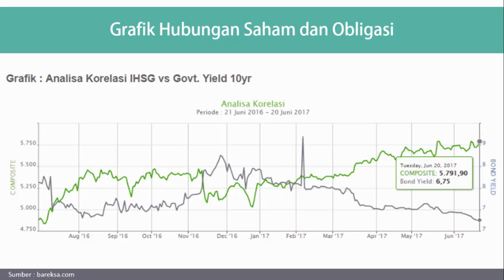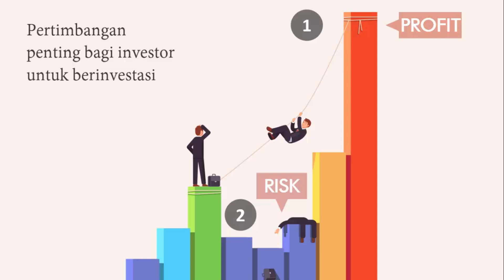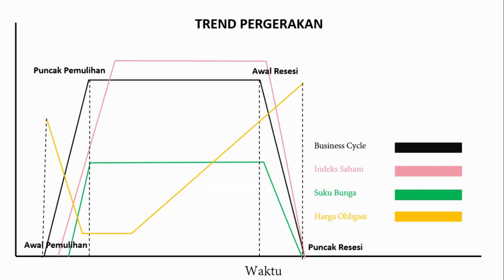Hubungan Antara Suku Bunga, Saham dan Obligasi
Dalam video ini dijelaskan mengenai hubungan antara suku bunga acuan dengan instrumen saham dan juga obligasi. Mengapa harga dari saham terkadang berjalan searah dengan harga obligasi dan juga terkadang berlawanan arah. Dan apa hubungan kedua instrumen ini dengan suku bunga. Untuk mengetahuinya silahkan saksikan video berikut.